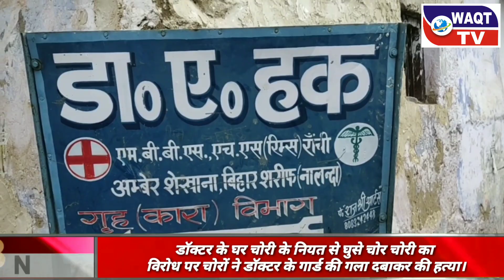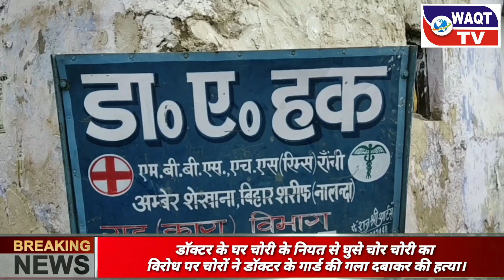डॉक्टर के घर चोरी के नियत से घुसे चोर।चोरी का विरोध पर चोरो ने डॉक्टर के गार्ड की गला दबाकर की हत्या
For all the latest news from Bihar and Jharkhand, keep watching WAQT TV MEDIA news Bihar on YouTube. About: News Bihar Jharkhand is one of most watched Hindi Regional News channel.

श्रेणी
समाचार, राजनीति, खेल जगत, क्राइम, देश प्रदेश, सामाजिक, आस्था।